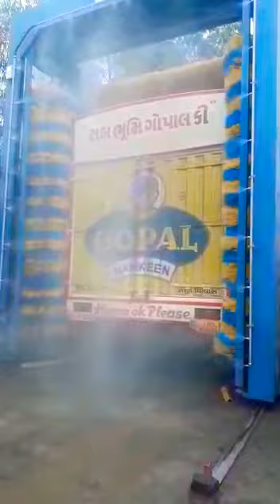Automatic bus washing machine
Nissan clean India Pvt limited is proud introduce it's Automatic Car washing Machines Proven Technology Having In-depth Knowledge and experience in Car wash Segment Our Machine washes Thousand of car Accros India